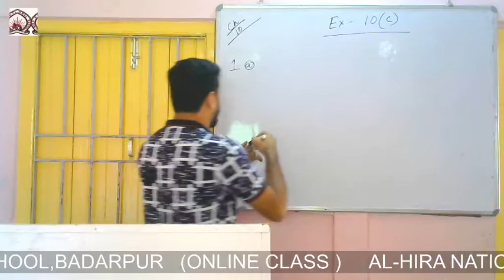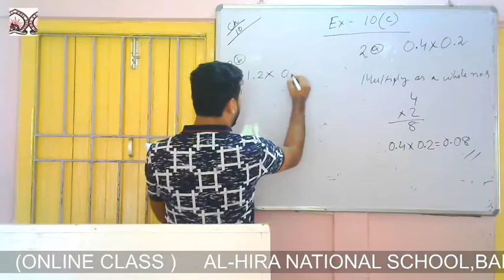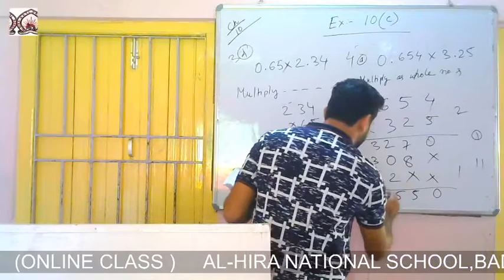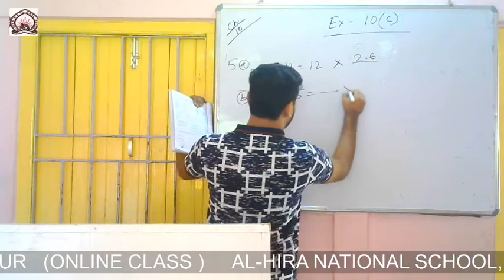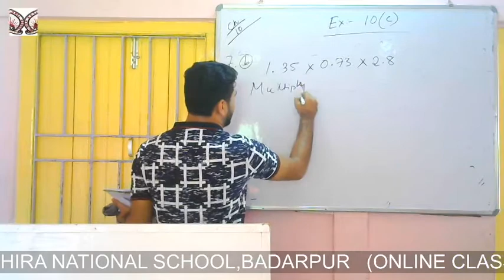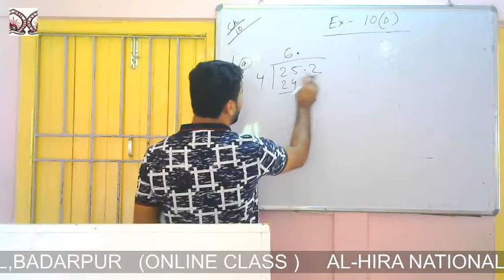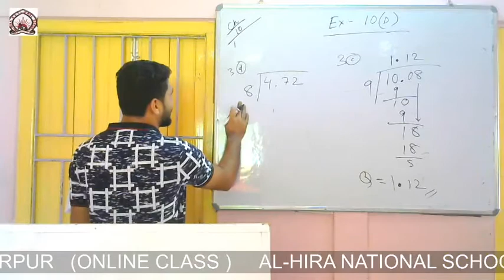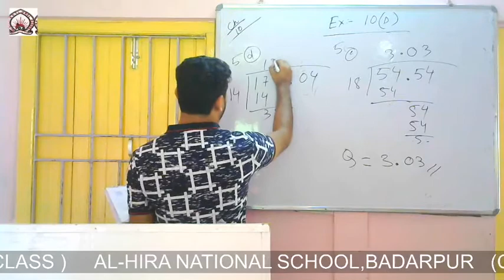Maths, Chapter - 10 (2nd part) of Class V